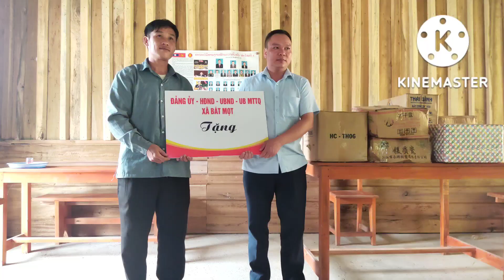Khắp Thái | Trích đoạn khắp Thái hay nhất | Phần 22| cuộc sống văn hóa người Thái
Hát Thái, Khắp Thái Là kênh youtobe quảng bá những bài khắp, nét văn hoá của cộng đồng người dân tộc thái mọi thắc mắc về vấn đề bản quyền vui lòng lên hệ: Gmail: - hoặc SĐT: 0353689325 xin chân thành cảm ơn. Hát Khặp dân tộc Thái gắn bó như là máu thịt, nuôi dưỡng tâm hồn, tình cảm và trở thành nhu cầu không thể thiếu trong đời sống tinh thần của cộng đồng dân tộc Thái tỉnh Thanh. Đồng bào Thái cư trú và sinh sống từ lâu đời ở Thanh Hoá. Về dân số, hiện nay dân tộc Thái có 223.316 người, đứng thứ 3 toàn tỉnh và chiếm 35,6% trong số các dân tộc thiểu số tỉnh Thanh Hóa. Đồng bào Thái có ngôn ngữ, chữ viết riêng, qua lao động sản xuất, quan hệ với tự nhiên và xã hội, các thế hệ người Thái trên đất tỉnh Thanh đã sáng tạo và trao truyền nhiều loại hình văn hoá vật thể và phi vật thể có giá trị phục vụ cuộc sống. Di sản văn hóa phi vật thể của đồng bào Thái xứ Thanh còn lưu giữ và thực hành khá phong phú, độc đáo với nhiều thể loại đã tạo nên sức hấp dẫn, thể hiện qua truyền thuyết, chuyện kể, chuyện thơ dân gian, hệ thống tín ngưỡng đa dạng, lễ hội, phong tục, tập quán tốt đẹp... Trong số các di sản văn hoá kết tinh thành giá trị ấy thì khặp Thái là một trong số những loại hình đặc sắc.